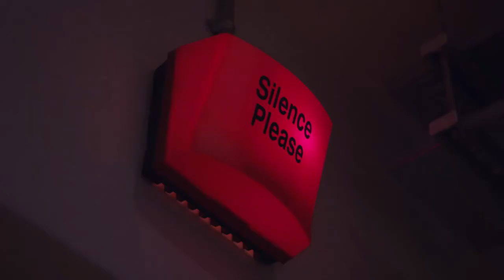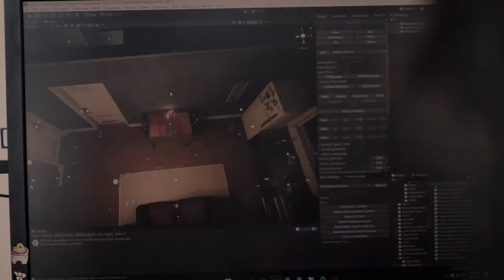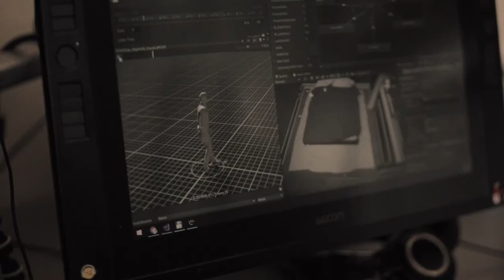Twelve Minutes - behind the scenes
The making of 12 Minutes